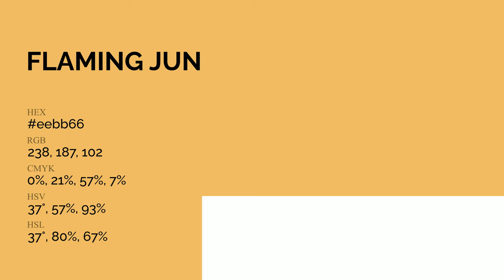Flaming June color eebb66 hex Cool Yellow color eebb66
What color is Flaming June ? eebb66 hex, Cool Yellow color eebb66

Hex eebb66 Color Code is also known as Flaming June color

Hex eebb66 Color code in RGB color code model is created after adding 93.33% red color, 73.33% green color and 40% blue color.
Hex eebb66 Color code in CMYK color (process color) code model is generated after subtraction of 0% cyan, 21% magenta, 57% yellow, 07% black.